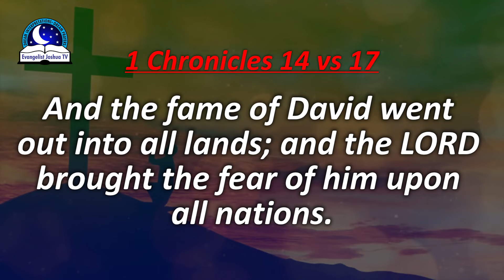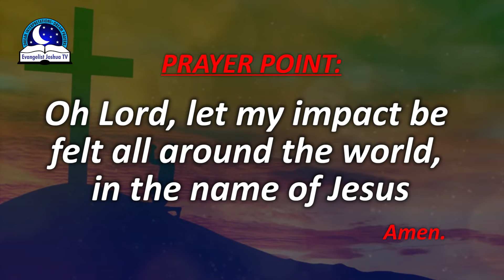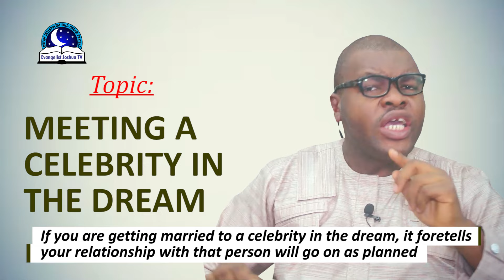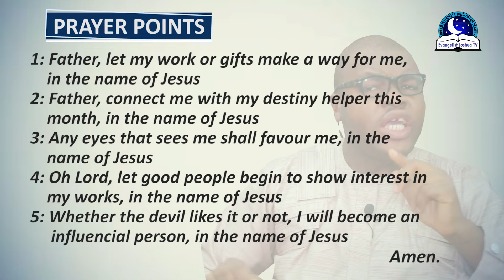Meeting a CELEBRITY in the Dream - Seeing a Famous Person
We feel happy and our ego boost when we meet a celebrity or famous person in life especially when taking pictures with them. The celebrity in your dream may represent a good or bad person. If you feel happy while with the person in the dream, it's a sign of connecting with the right people. It shows that you will be famous, great and successful in life.

If you feel bad about the celebrity, it may be a warning sign that someone is trying to corrupt your mind. The person wants to make you backslide. The Bible says, by their fruit, you shall know if they are good or bad. Meeting a celebrity could represent good news coming. In addition, it suggests you will make a new friend or get popular with your gifts.